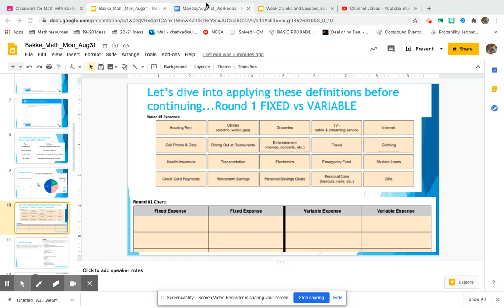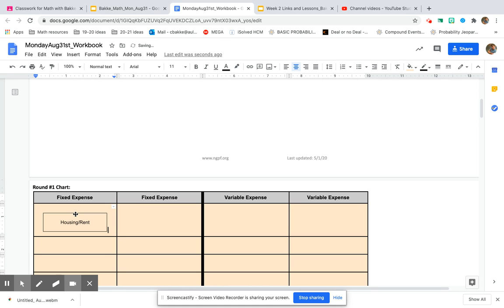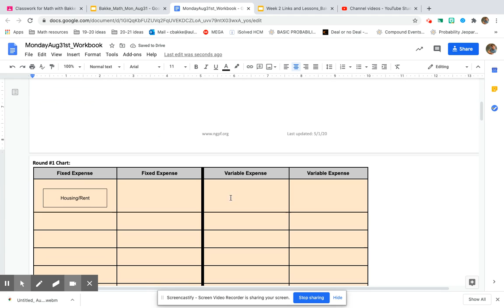Sorting the workbook